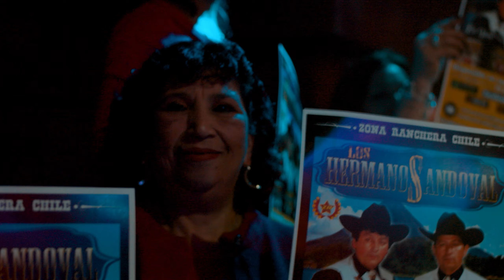Los Hermanos Sandoval - El Cerrillazo / Rosita de Olivo / Chaparrito (En Vivo)